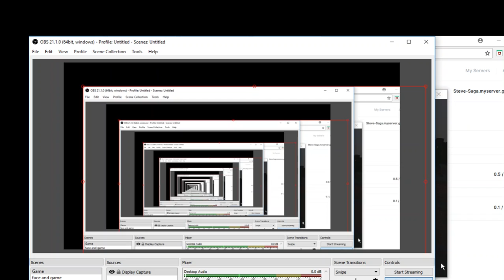Nightmare Steve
I was too bored To make a good title